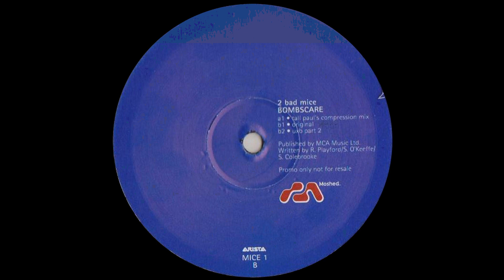2 Bad Mice - Bombscare